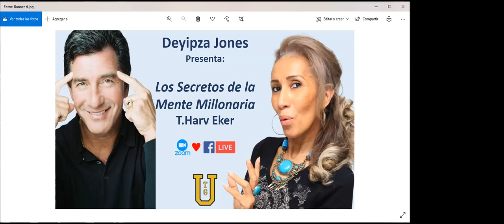TGU y Deyipza Jones presentan: Los secretos de las mentes millonarias - T. Harv Eker - Parte 10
Deyipza Jones, comparte con la comunidad de TGU, la lectura y el estudio del libro:

📖 Los Secretos de las Mentes Millonarias
👉 Autor: T. Harv Eker

Regístrate GRATUITAMENTE como FANS de TGU y descubre el PODER DE NO CAMINAR SOLO